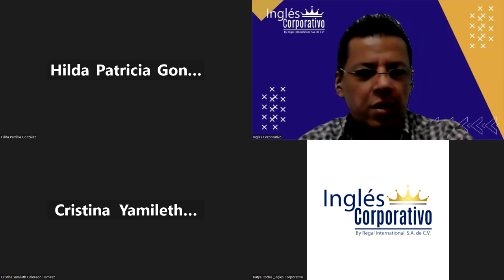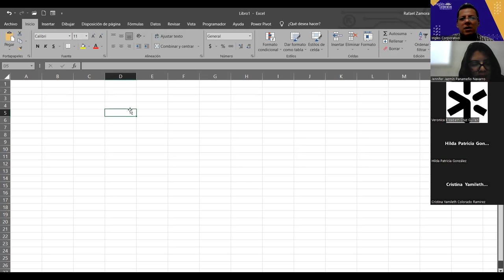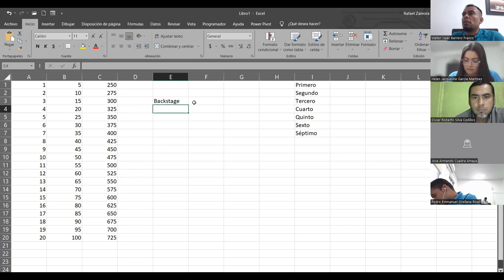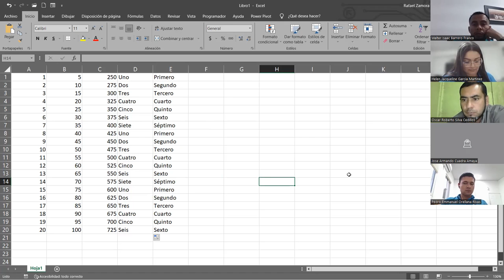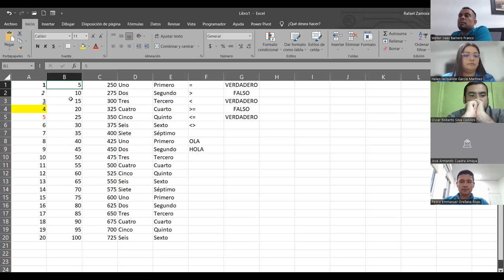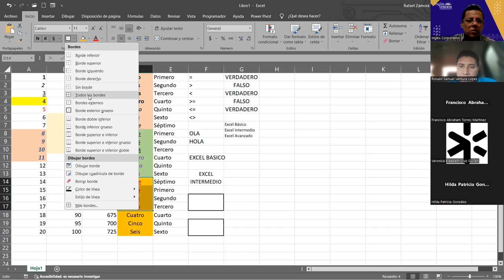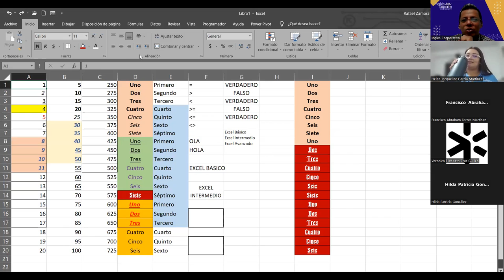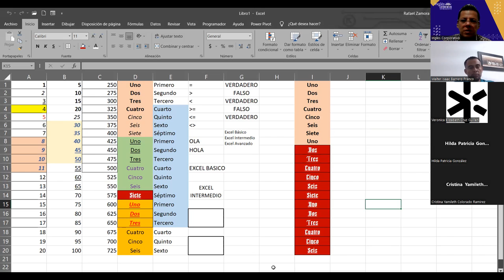SESION 2 31/10/2023 EXB-02-1-2-PM-11-2023 ZAMORA- Navegación en la hoja de calculo